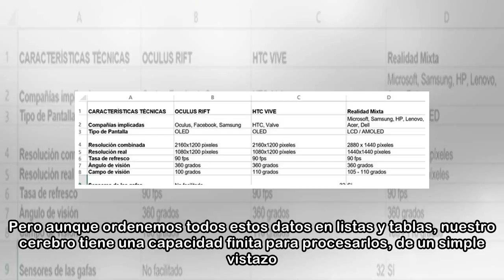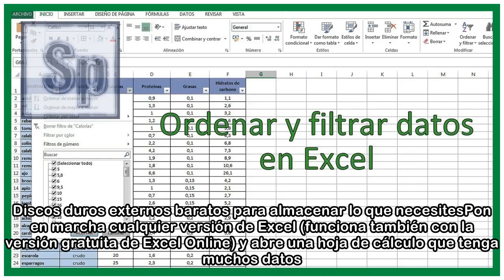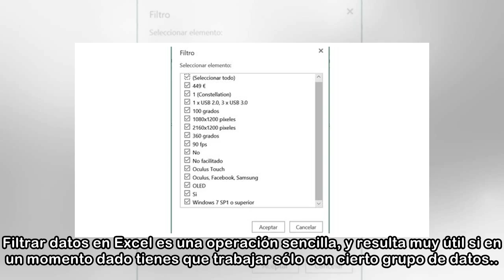Cómo filtrar datos en Excel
Las hojas de cálculo de Excel nos sirven para organizar datos, y son más eficaces a medida que manejamos más cantidad de información. Pero aunque ordenemos todos estos datos en listas y tablas, nuestr...